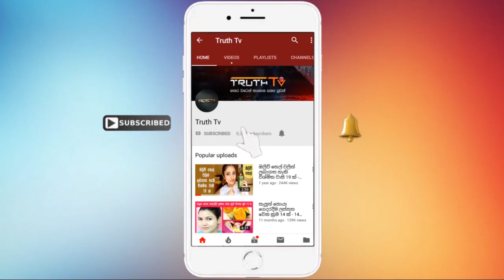අපේ ඉස්කෝලේ ටිචස්ලා වැටි වැටි රිලේ දුවපු හැටි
How our school tits and ran and Riley ran